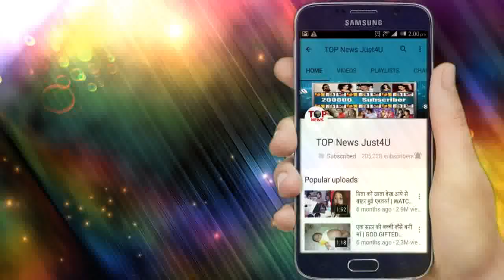NIMKI VIDHAYAK || MAHA EPISODE! लौटेगा TETAR तबाह करने के लिए फिर NIMKI VIDHAYAK की ज़िंदगी